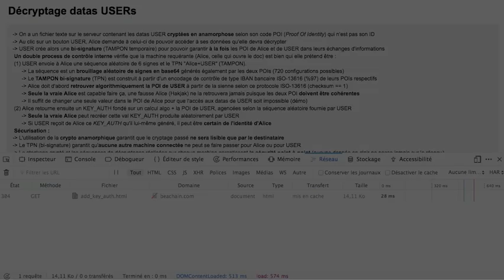crypto point2point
Cryptage de point à point : aucune donnée de transite jamais en clair sur le réseau.